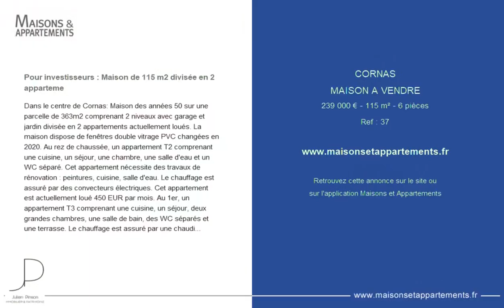CORNAS - MAISON A VENDRE - 239 000 € - 115 m² - 6 pièce(s)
Référence : 37

Pour investisseurs : Maison de 115 m2 divisée en 2 apparteme

Dans le centre de Cornas: Maison des années 50 sur une parcelle de 363m2 comprenant 2 niveaux avec garage et jardin divisée en 2 appartements actuellement loués. La maison dispose de fenêtres double vitrage PVC changées en 2020. Au rez de chaussée, un appartement T2 comprenant une cuisine, un séjour, une chambre, une salle d'eau et un WC séparé. Cet appartement nécessite des travaux de rénovation : peintures, cuisine, salle d'eau. Le chauffage est assuré par des convecteurs électriques. Cet appartement est actuellement loué 450 EUR par mois. Au 1er, un appartement T3 comprenant une cuisine, un séjour, deux grandes chambres, une salle de bain, des WC séparés et une terrasse. Le chauffage est assuré par une chaudière gaz à condensation récente. Cet appartement est actuellement loué 700EUR mois. Le garage est actuellement transformé en espace de stockage, il pourrait retrouver sa fonction initiale ou être transformé afin d'agrandir l'appartement du rez de chaussée. Le revenu locatif brut annuel est de 13 800EUR, les locataires sont à jour de leur loyer. Les honoraires sont à la charge du vendeur.

Cette annonce vous est proposée par l'agence Julien Pinson immobilier et patrimoine

|2407963|